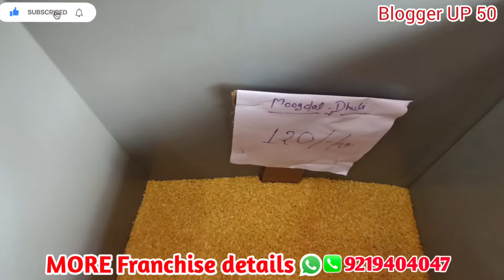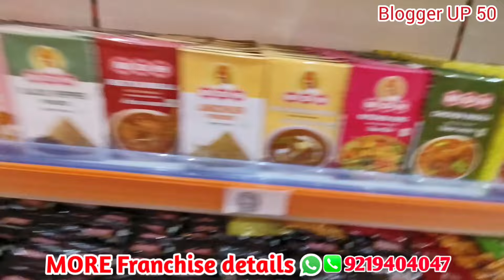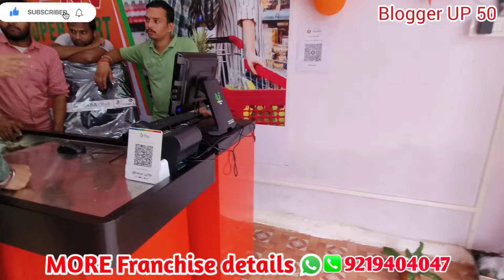How to Open a Retail Grocery Shop under 10 lakh | grocery Mart business plan | kirana store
How to Open a Retail Grocery Shop under 10 lakh | grocery Mart business plan | kirana store | grocery store franchise | best grocery franchise business | kirana store business plan | grocery super Mart business | grocery products wholesale rate.
300 squire feat grocery Mart investment | grocery store business | kirana Mart business | grocery supermarket business

हमें अन्य सोशल मीडिया प्लेटफॉर्म पर फॉलो करें..

मेरे द्वारा इस्तेमाल किया गया गैजेट.
Best granaro wireless mic
Canon camera mark2
My.boya mic.
Ring Light with Tripod
My second mobile..
My latest phone...
My laptop..
Digitek Ring Light 18 inch
Artificial  pot
Best tripod in budget
Panasonic smart TV
Redmi Note series
Best home theatre
Syska LED bulb

grocery Mini Mart
grocery Mini Mart business
kirana Mini Mart business
kirana supermarket business plan
kirana supermarket
grocery supermarket business
grocery supermarket business ideas
best grocery supermarket business
small supermarket business
supermarket business investment
how to open Kirana Mini Mart
how to open grocery Mini Mart
how to open Kirana supermart
how to open grocery supermart store.
kirana store business plan in Hindi
grocery store business plan in Hindi
supermart Store Kaise kholen
grocery super mart investment and margin.
how to open grocery store minimum profit margin
NV SHOPPE FRANCHISE Kaise lekar start karen .
grocery store interior design
grocery store rack setup
grocery supermarket business plan 2024
grocery store business plan 2024
grocery supermarket store total investment.
grocery supermart kholne mein Kitna investment lagta hai kitna fayda hota hai.
Kirana supermart kholkar Kitna Paisa Kama sakte hain.
grocery supermart setup and product investment.
investment and profit
how to open Mart
how to open grocery Mart business
how to start grocery supermarket business investment .
how to profit of grocery supermarket Store .
grocery supermarket display
grocery supermart display set up